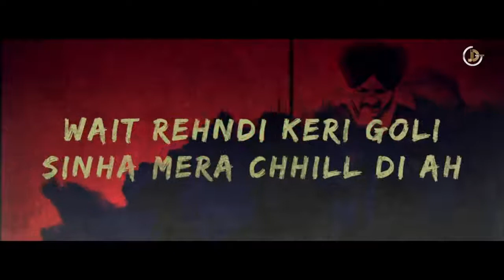Sidhu Moose_Wala || Punjabi Song Whatsapp Status